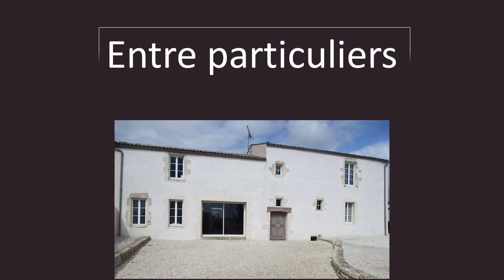Maison à vendre Charron LaRochelle de particulier à particulier, sans agence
A 20min de La Rochelle.

Description

Maison ancienne du 16è siècle entièrement rénovée, en pierres offrant 220m2 habitables

Au rez-de-chaussée (environ 110m2):

 entrée
séjour/cuisine aménagée,
salon
w.c.
Escalier en pierres menant au 1er étage:

grand palier desservant
une salle de bain,
3 chambres dont une suite parentale avec dressing
salle d'eau.
Possibilité d'une 4ème chambre.
Informations complémentaires

Une cave voûtée sous la maison,
jardins clos sans vis à vis avec puits.
Le tout sur un terrain clos de 1085m2.Vous souhaitez déposer une annonce immobilière entre particuliers sur le site IMMOVITRINE INTERNATIONAL, et bénéficier d'une mise en valeur inégalée de votre bien immobilier ainsi que d'une large diffusion en France et à l'étranger, nous vous invitons à remplir notre formulaire sur notre

Votre bien immobilier se situe en Provence, connectez-vous